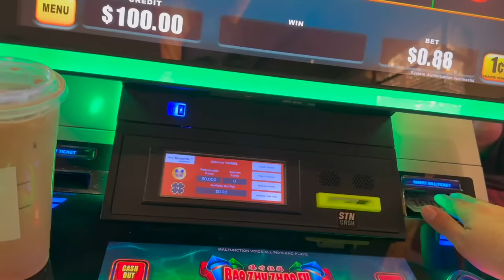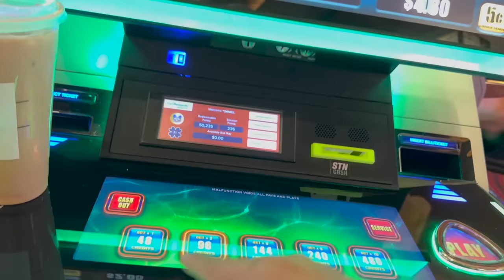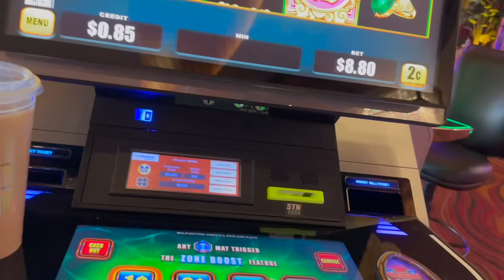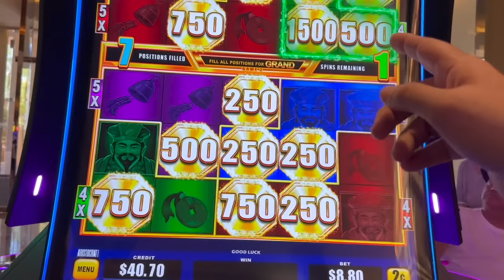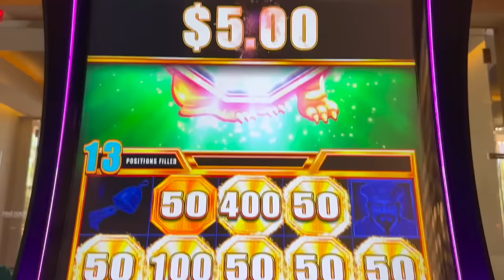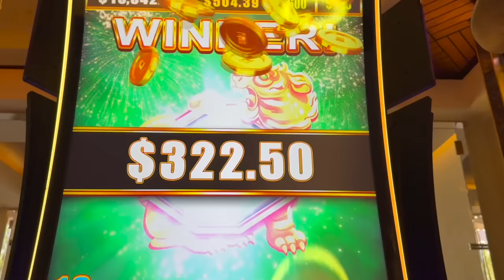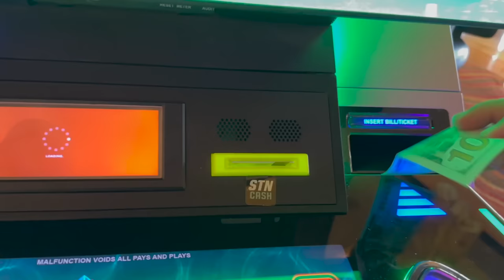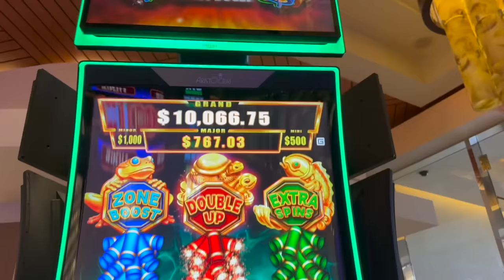OMG A NEW FIRECRACKER!!!!!